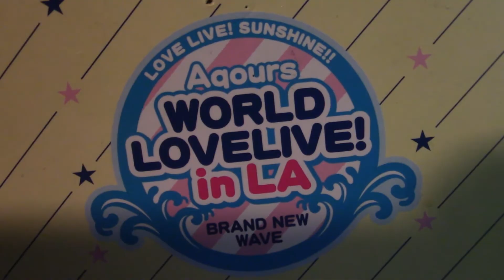Mirai No Bokura Wa Shitteru Yo (Nesoberi Edtion) Love Live Sunshine OP 2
Heres the theme for season 2 of sunshune
-Giran